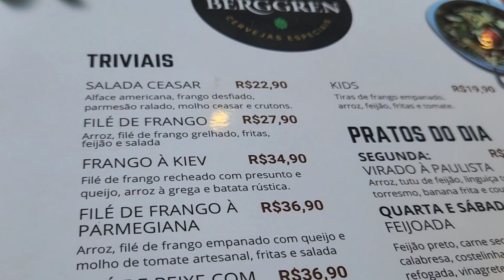Dica de onde comer bem, pagando pouco e com seu dog na Praia Grande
Fomos almoçar na Chopperia Berggren,  que fica na parte externa do Shopping Litoral Plaza,na Praia Grande, onde vc come bem, pagando pouco e ainda pode levar seu dog !!

R. Luiz Antonio de Andrade Vieira, 85 - Boqueirão, Praia Grande - SP, 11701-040